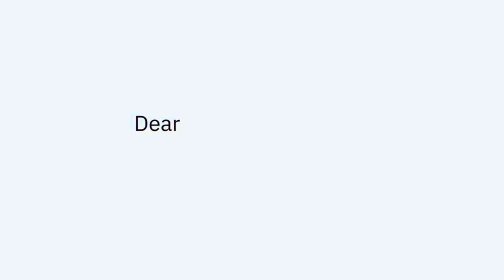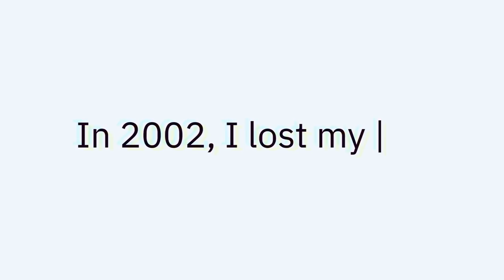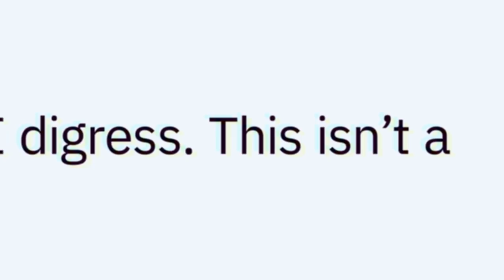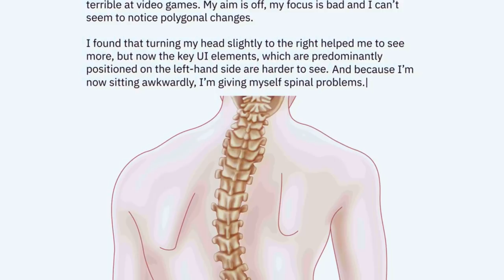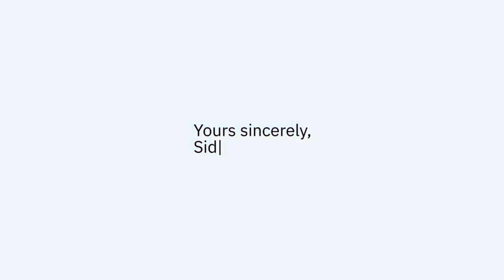My Problem with Third Person Action Games | Sidcourse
Third person action games have become the defining titles in modern game libraries. However, they're a problem for me.

Video games are incredible and the third-person action game has become one of the most popular genres there is. For me whoever, because of my own blindness, I can't see half the screen and the positioning of the player character always gets in my way. In this essay, I'd like to demonstrate what it's like to play from my perspective.

Hi, my name is Sid and I produce video essays, podcasts and dissections of video games, television shows, films and art on my channel; Leonardo Da Sidci. It's my aim to create stylish and substantial content that is both engaging, entertaining and informative in a format that encourages discussion.